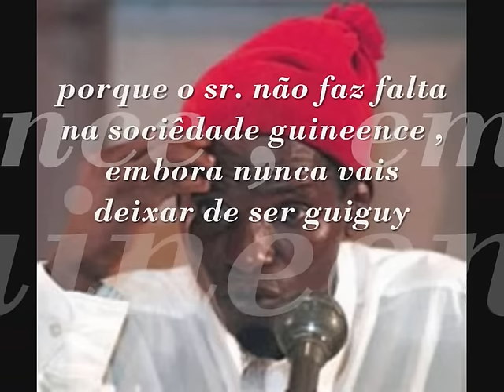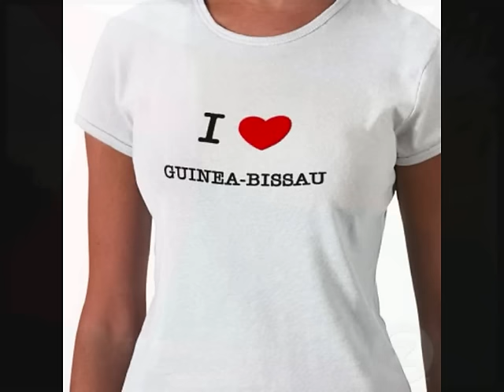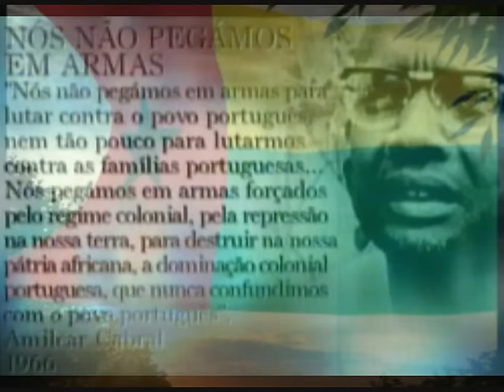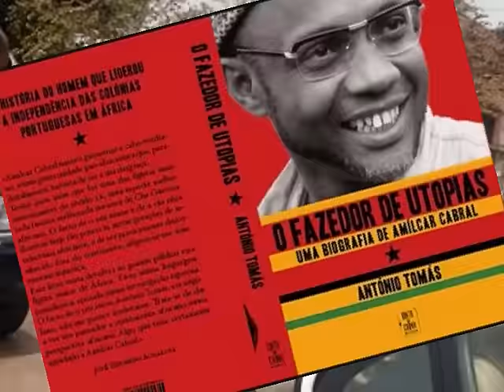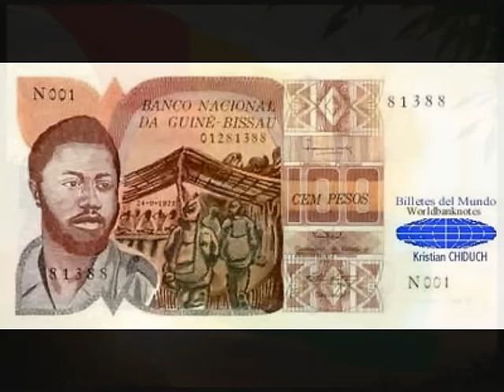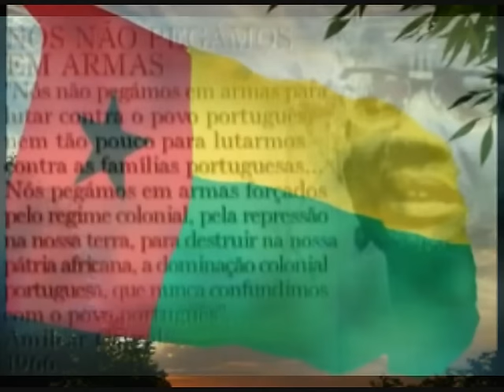justino delgado cadoco.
eu te amo P.A.I.G.C